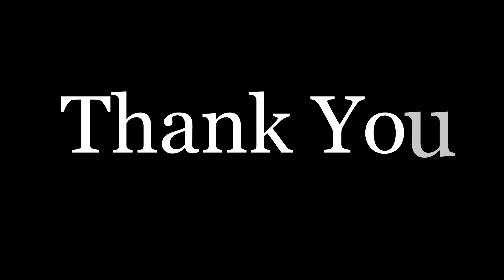200 Subscriber Special!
I am so happy for everyone who gave support to me these past few months, it inspires me to keep going and making video for you guys.

I'm also planning on making a bunch of these type of videos, just to change things up from the cod edits. I want to try something new and just see how it would look like. That was just a sneak peak of future videos :)

Comment what you enjoyed about the video!

Like the video if you found this video enjoyable!